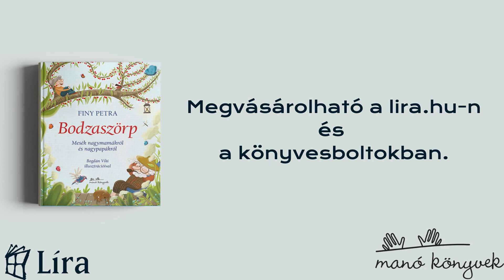Finy Petra: Bodzaszörp - Mesék nagymamákról és nagypapákról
Finy Petra új könyvéről, a Bodzaszörpről mesél.

Vannak bizonyos színek, illatok, hangok, melyeket a nagyszüleinkhez kapcsolunk. A cseresznye pirosa, a bodza illata, vagy a lágy dúdolás, amivel a mama álomba ringat. A nagyszülők olyan szeretetet tudnak adni, melyet senki más, mégis talán méltatlanul kevés történet szól róluk.

Ebben a könyvben viszont minden mese nekik tiszteleg. Hiszen ők is segíthetnek az unokájuknak, ha fél, dühös, vagy ha úgy érzi, már soha nem tud örülni. Ők lehetnek a támaszok egy válásnál, csúfolásnál, egy barát költözésénél. Vagy épp társak, mondjuk, a lombházépítésben. Arra is fény derül, milyen mókásak tudnak lenni a nagyszülők.
Milyen jó, amikor a szülők szülei is ott vannak, ha szükség van rájuk. Ezzel a néhány mesével szeretnénk megköszönni nekik azt a rengeteg gondoskodást, amivel a gyerekeket - unokákat és szüleiket is - támogatják.

A történetek az érzelmek és a szeretet kertjébe vezetnek, ahol Bogdán Viki szívmelengető illusztrációi kísérik végig az olvasót.